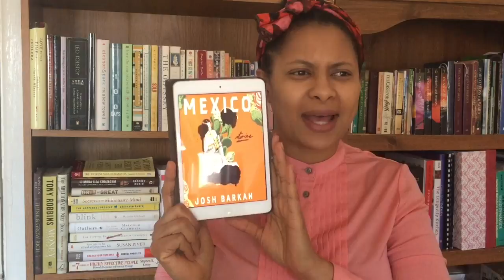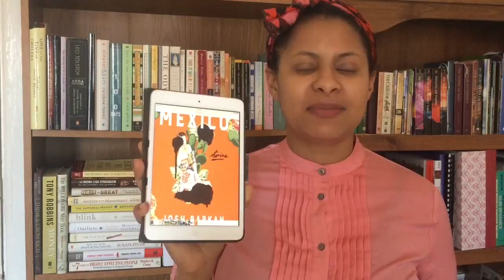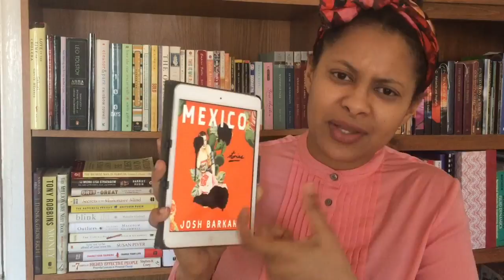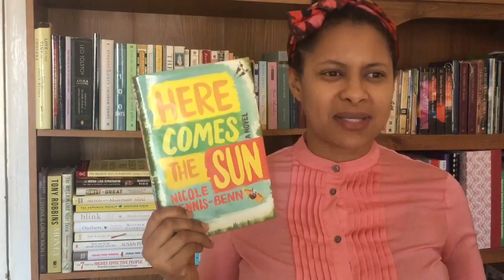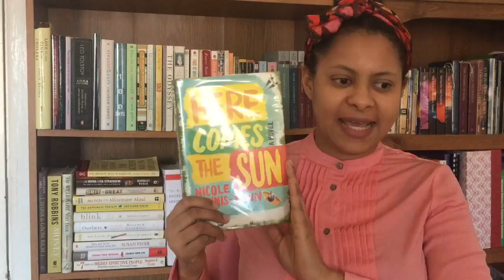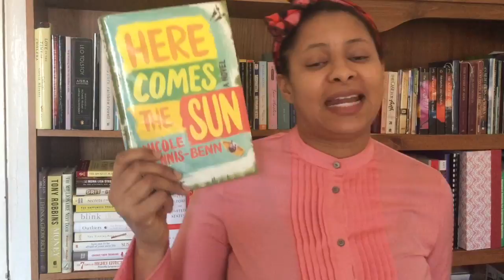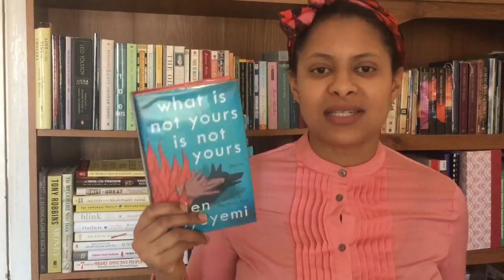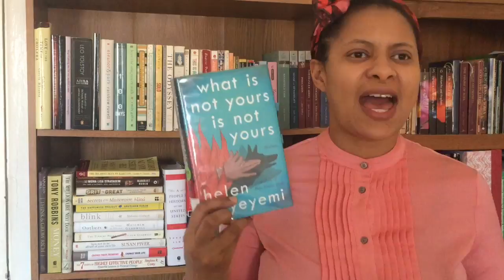A CLOSER BOOK| 13 - 15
I talk about books online and "A CLOSER BOOK" is a series of videos where I talk about the 3 books I read most recently

Books discussed in this video:
MEXICO: Stories /Josh Barkan
Here Comes The Su /Nicole Dennis-Benn
What Is Not Yours Is Not Yours /Helen Oyeyemi